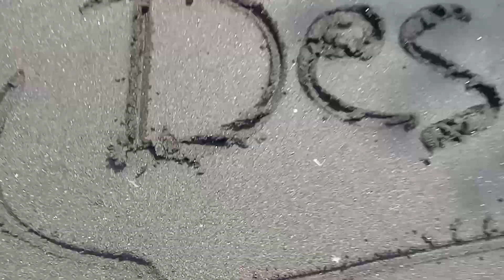CARI KERANG UNIK di Pantai Probolinggo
Halo teman-teman Sudut Desaku,
Tujuan Channel ini yaitu mengajak teman-teman bernostalgia ke era 90an

Yuk bantu kami terus mengangkat permainan, mainan, dan kuliner khas desa agar tetap lestari.

Karena kalian turut membantu keberlangsungan rumah baca kami di pelosok desa.

Kirim Buku bisa Japri yaa : @amier_kecap

Terima Kasih dan Salam Cinta
SUDUT DESAKU